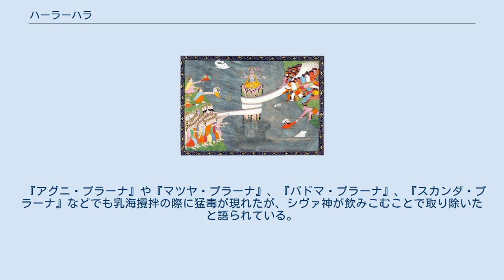ハーラーハラ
神話・伝説の道具
乳海攪拌の様子。
攪拌するための綱の役を担うナーガ王ヴァースキ。
19世紀。
 ハーラーハラ（梵: हलाहल, Hālāhala）あるいはカーラクータ（梵: कालकूटं, Kālakūṭa）は、インド神話に登場する猛毒である。
神々とアスラたちが不死の霊薬アムリタを創造したとされる乳海攪拌の際に生じ、世界を滅ぼすほど強力だったと伝えられている。
ハーラーハラは叙事詩『マハーバーラタ』のバージョンには登場せず、『ラーマーヤナ』以降のバージョンに登場する。
またプラーナ文献ではシヴァ神の別名ニーラカンタ（Nīlakaṇṭha, 青い喉を持つ者の意）の由来譚となっている。
 『ラーマーヤナ』によると、ハーラーハラはナーガ王ヴァースキが吐いた毒である。
神々とアスラは乳海を攪拌する際の攪拌棒にマンダラ山を用い、マンダラ山に巻き付けて引っ張る綱の代わりにヴァースキを用いた。
しかしヴァースキは両側から引っ張られる苦しみに耐えかねて石を噛み、猛毒ハラーハラを吐いた。
猛毒の威力はすさまじく、全世界を焼き尽くすかのように思われた。
しかしそのとき、神々から救援を求められたシヴァ神が猛毒を飲み干したおかげで世界は救われた。
 『バーガヴァタ・プラーナ』でもヴァースキが乳海攪拌の際に綱の役を担ったことは同じだが、ハーラーハラはヴァースキが吐いた毒ではなく、乳海から生み出された最初のものであると語られている。
乳海が激しく攪拌されたため、乳海にすむ生物たちは非常な興奮状態に陥った。
その結果、アムリタが生まれる前にハーラーハラが生まれた。
この猛毒の影響で海は煮え立ち、猛威を振るって瞬く間に広がっていった。
恐れをなした全生物の長たちはカイラーサ山に行き、シヴァ神に助けを求めた。
そこでシヴァは乳海に行き、両手でハーラーハラをすくって飲み干した。
しかしこの猛毒が原因でシヴァの首は青黒い色に染まった。
またシヴァの手から少量の毒がこぼれ落ちて、サソリやヘビ、毒草やその他の噛む生き物の毒となった。
 このシヴァ神の尽力のおかげで神々はハーラーハラの危機を脱した。
神々とアスラは乳海の攪拌を続け、様々な財宝、ラクシュミーやダヌヴァンタリといった神的存在、霊薬アムリタを生み出すことができた。
 『アグニ・プラーナ』や『マツヤ・プラーナ』、『パドマ・プラーナ』、『スカンダ・プラーナ』などでも乳海攪拌の際に猛毒が現れたが、シヴァ神が飲みこむことで取り除いたと語られている。
またシヴァ神はニーラカンタと呼ばれるようになったことも語られている。